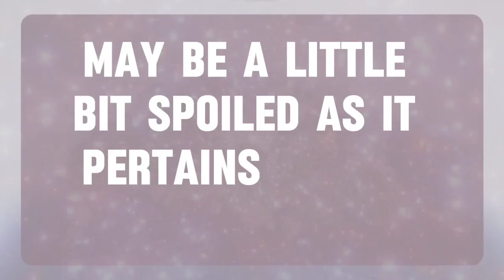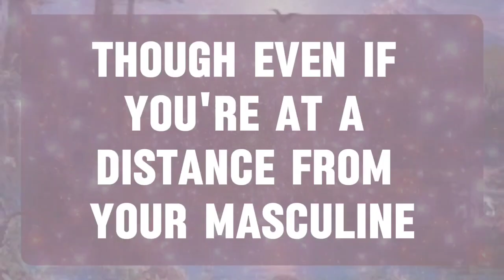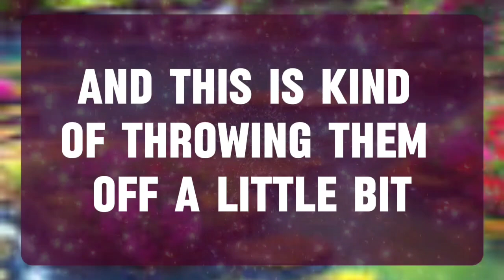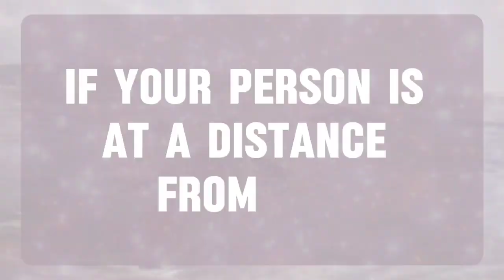💌 God Message: Someone can't look at you because your...✝️ Angels Message 1111